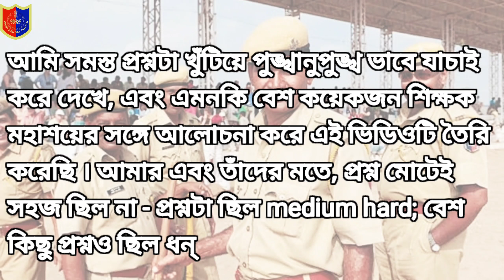WBP Excise Constable Main Exam Expected Cut Off Marks | WBP Abgari Constable Main Cut of Marks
WBP Exercise Constable Main Exam Expected Cut Off Marks | WBP Abgari Constable Main Exam Expected Cut of Marks | আবগারি মেন পরীক্ষার কাট অফ মার্ক্স

Dear friends, those of you who took the final written exam of WBP Exercise Constable (Including Lady Exercise) last Sunday, 2nd January 2022. Let me tell you what kind of cutt of marks it can have? Why can there be such cut of marks?